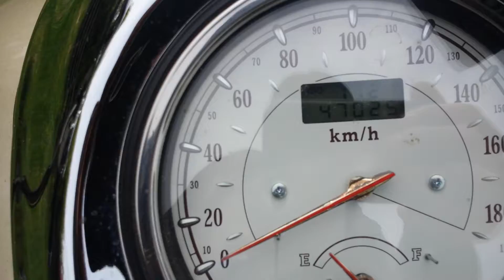Yamaha XV 1700 Road STAR - Kuryakyn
Suuuper Moto